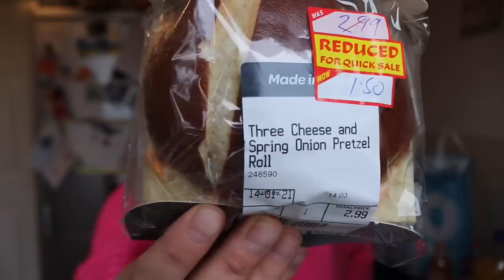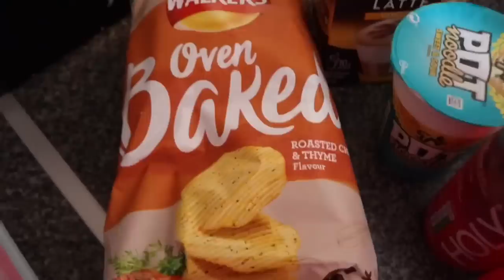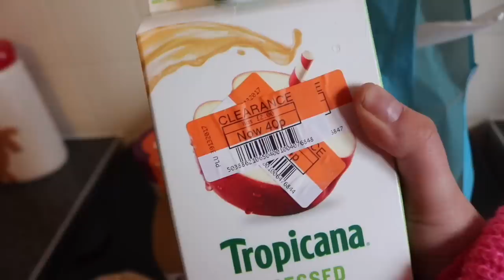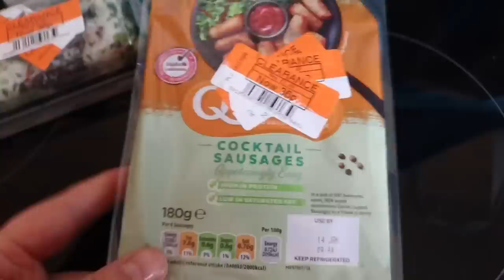TOO GOOD TO GO MAGIC BAG | WHATS IN MY AREA + REDUCED FOOD HAUL 👀